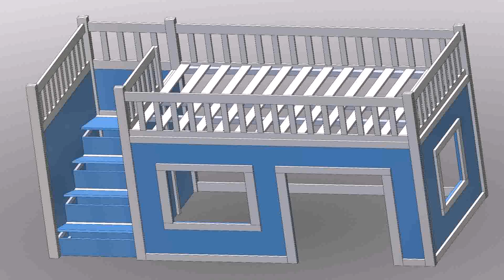Buy Car NY 5% DP